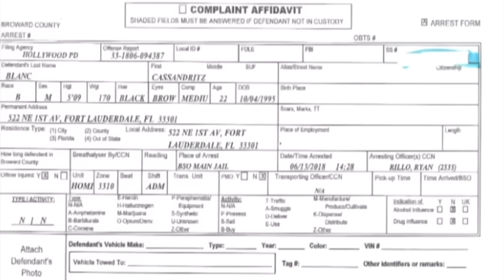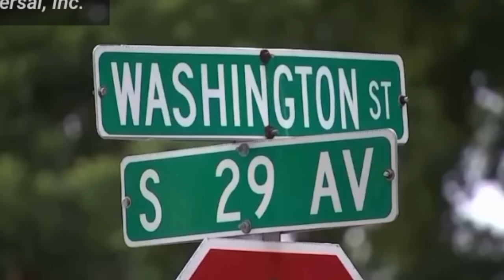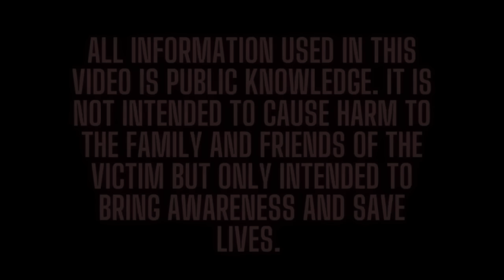HE K*LLED HIS WIFE AND 5 DAYS LATER K*LLED HER FATHER |THE MARTINE & ROOSEVELT BERNARD STORY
Martine Bernard was a beautiful young expecting mother who was enjoying life as a newlywed. When she disappears and her father is mysteriously k*lled her family is baffled and when the truth is finally revealed an entire community is left in complete and utter disbelief

Fair use allows for the quoting of copyrighted material in the creation of a new work or purposes including, but not limited to criticism, comment, news reporting, teaching, scholarship or research.

-All information used in this video is public knowledge. It is not intended to cause harm to the family and friends of the victim but only intended to bring awareness and save lives.